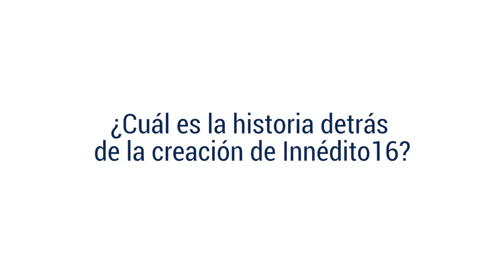Hoy es Marketing 2018 - Ana Muriel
Descubre más sobre "HOY ES MARKETING", el mayor el mayor encuentro para profesionales y directivos del mundo empresarial, el marketing, la comunicación y la economía digital en España o sigue el hashtag HEMESIC en redes sociales.

MÁS INFORMACIÓN